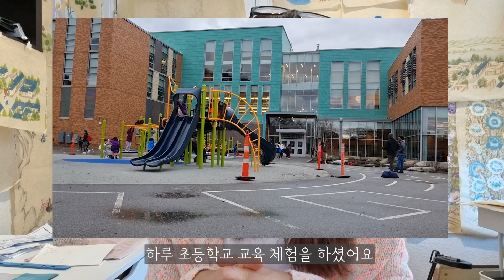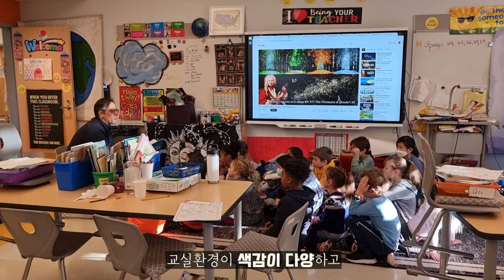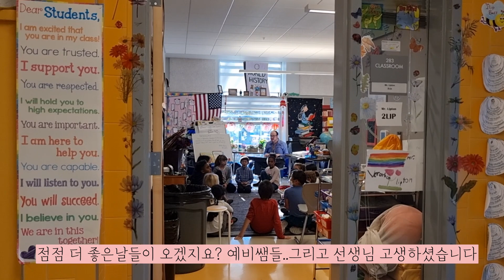보스턴 초등학교 VS 한국 초등학교 체험한 예비 선생님들을 초대했어요. 교육의 차이점을 여쭤봤어요/ 국제가족 보스턴일상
보스턴에사는 4가족의 소소한 일상을 올리는 채널입니다.
감사합니다-